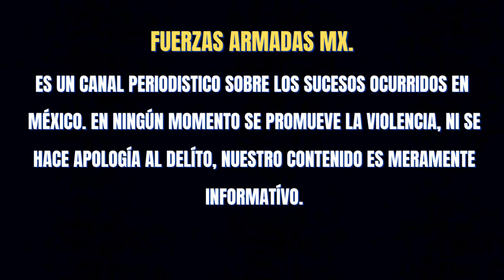GUARDIA NACIONAL ABATIERON A DOS SICARIOS QUE LOS ATACARON EN ZINAPÉCUARO, MICHOACÁN 🌎🇲🇽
elementos de la guardia nacional abatieron a dos sicarios que los atacaron en zinapecuaro michoacan